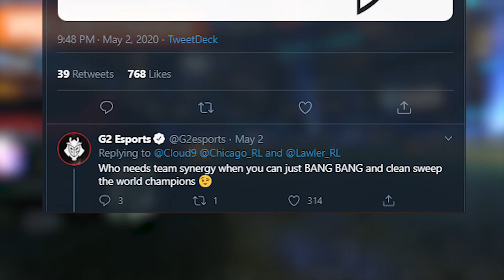ESPN & Lawlers $2000 Tournament! | Poddy C #41 Highlight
We back in attack with some highlights an' that! This week's Poddy C segment is all about Lawler's Brawl, which featured top NA teams, ESPN support, and a $2k prizepool from his own pocket. What a guy.

Wear us!

Listen to the Poddy C!